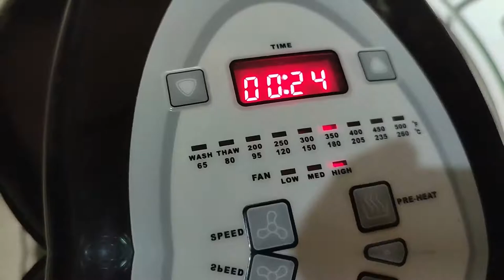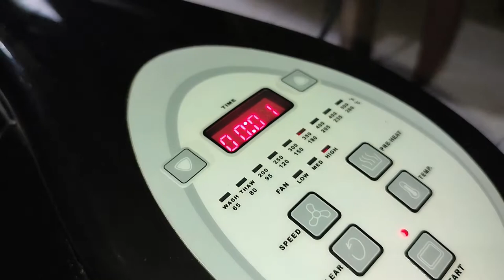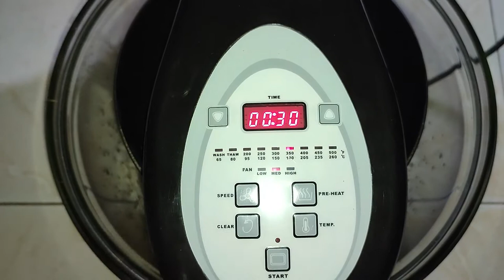Watch 'til the End - How to Cook Roasted Lemon Chicken Using Turbo Broiler?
How to Cook Roasted Lemon Chicken Using Turbo Broiler?

For moke cooking videos, check this out:
Alam mo ba ang isa pang recipe gamit ang itlog pugo? Panoorin ito.Creamy and Spicy Sipo Egg

How to cook BALUT with a twist? -Easy Recipe Filipino Food - Balut in Sweet and Spicy Sauce!